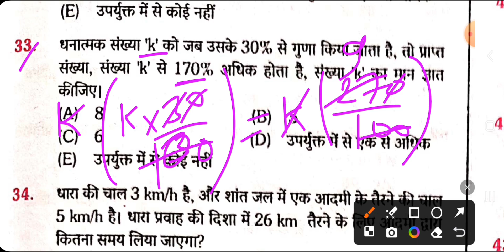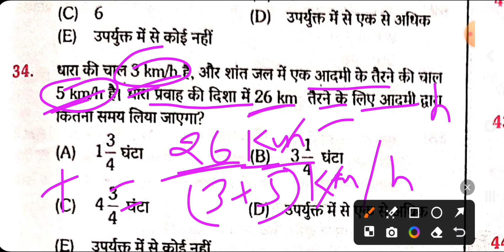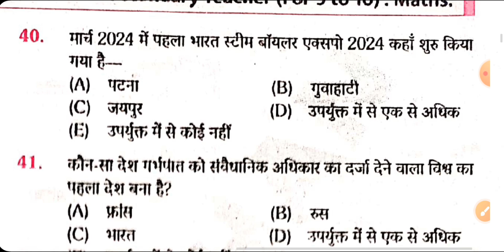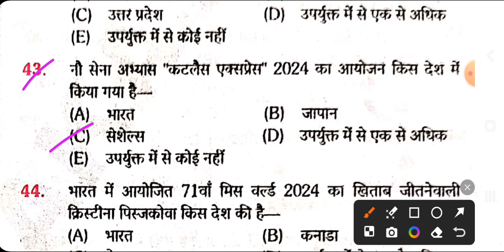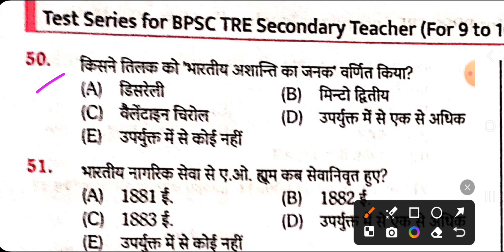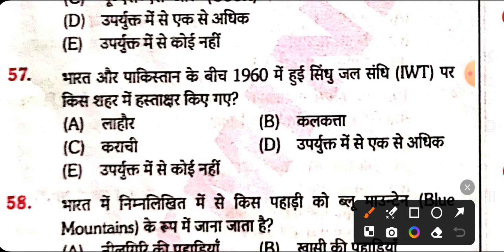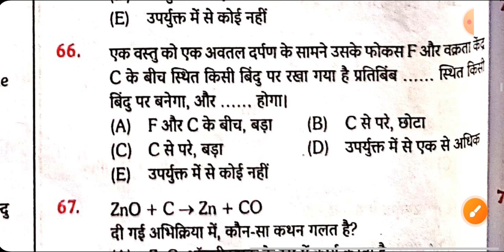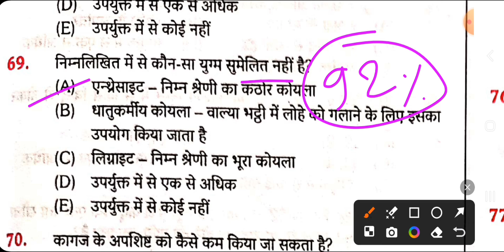😍Bpsc tre 3.0 (Rukmini publication) General Studies VOL-2 || Test Series-04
bpsc tre 3.0 pgt geography,
bpsc tre 2.0 pgt geography,
bpsc tre 11-12 geography question paper,
bpsc tre 3.0 prt geography,
bpsc tre 2 geography question paper,
bpsc tre 3.0 paper analysis geography,
bpsc tre 1 geography question paper,
bpsc tre paper 2 geography,
bpsc tre 2.0 geography question paper,
bpsc tre 2.0 pgt geography question paper,
bpsc tre 2 pgt geography result,
bpsc tre 2.0 pgt geography result,
bpsc tre 2.0 sst geography,
bpsc tre 3.0 prt geography syllabus,
bpsc tre 3 geography seat,
bpsc tre 3 geography syllabus,